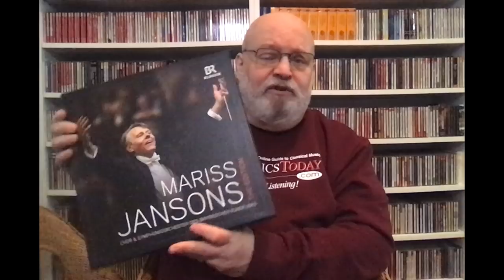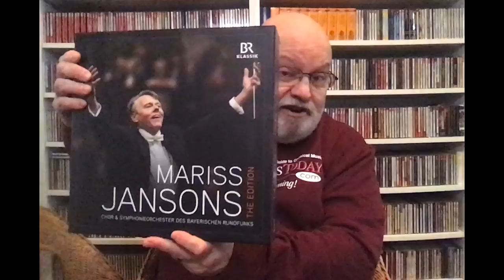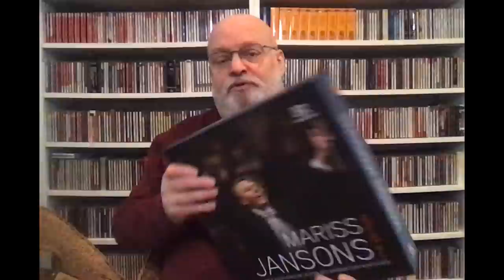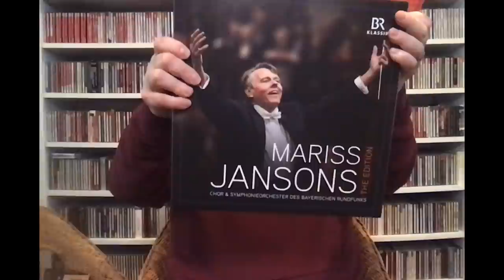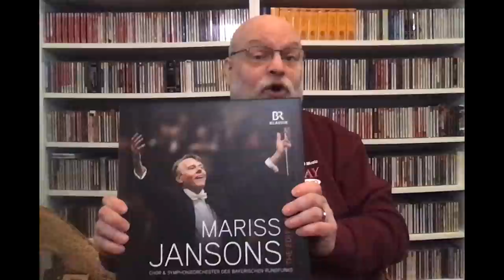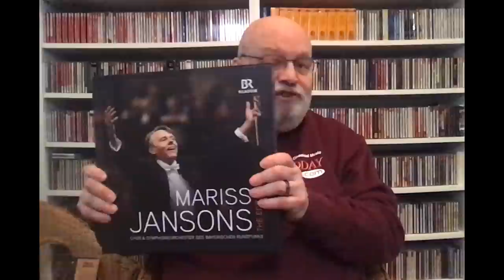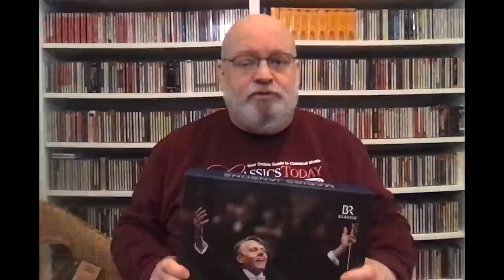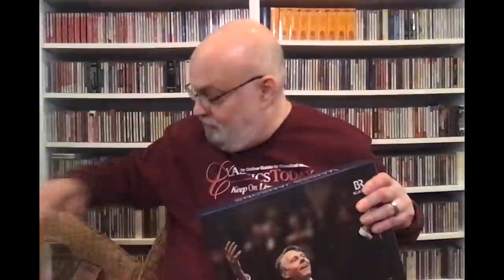Review: The Most Senseless Mariss Jansons Box Yet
There seems to be no limit to the number of pointless Mariss Jansons collections--the same repertoire, decently but unspectacularly played, over and over. This 70-disc set from the Bavarian Radio Symphony Orchestra should be called the "been there, heard that" edition. It consists mostly of reissued (and mediocre) material, but even the stuff claimed to a be a "first release" with the BRSO mostly duplicates music that he recorded elsewhere. At the price (ca. $300) you'd have to be out of your mind to even think about buying this.